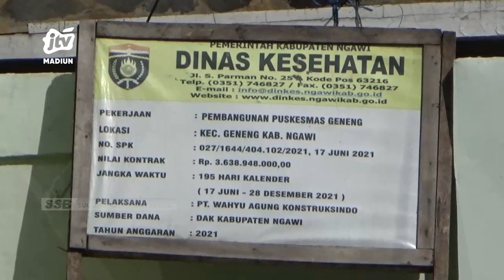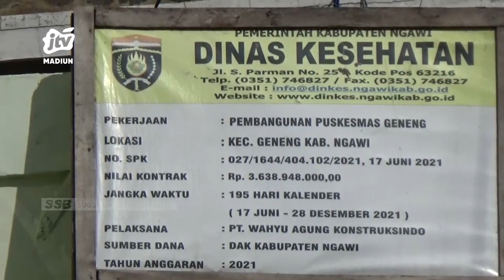NGAWI - Mulai Muncul Kerusakan Pada Bangunan Baru PUSKESMAS Geneng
Mulai muncul kerusakan pada kondisi bangunan baru puskesmas geneng kabupaten ngawi. Kerusakan terjadi pada dinding keramik pada bagian depan. Dalam pembangunan puskesmas geneng ini telah menelan anggaran sebesar rp.3,6 miliar.